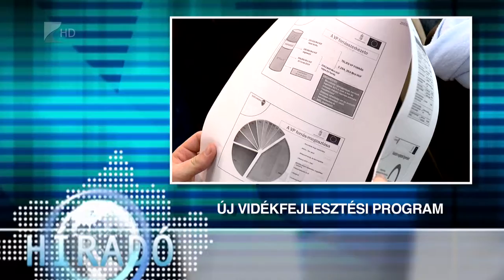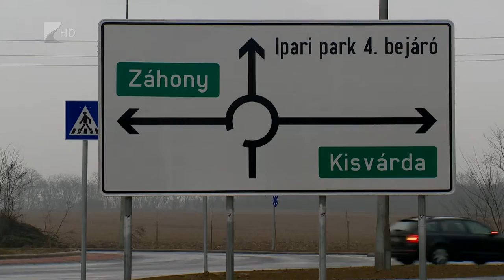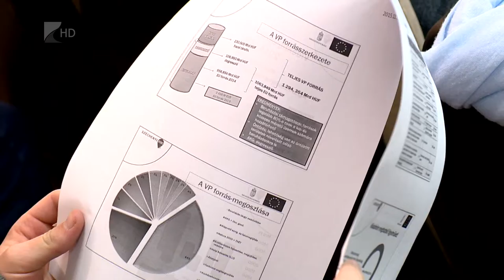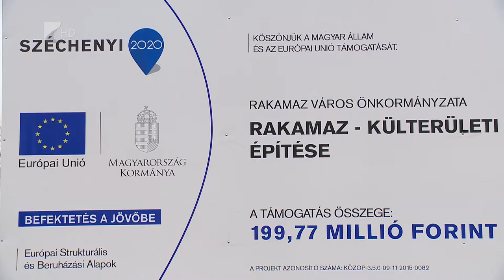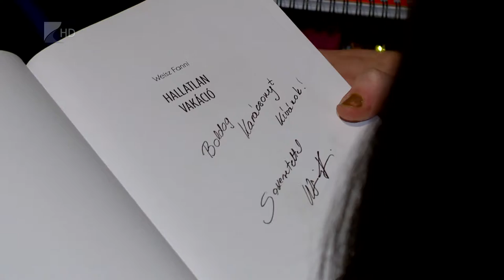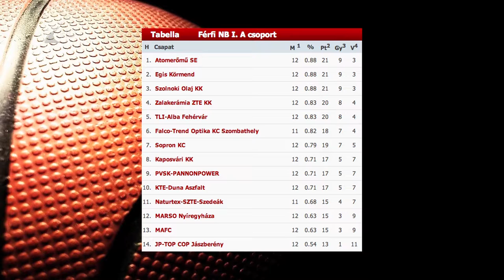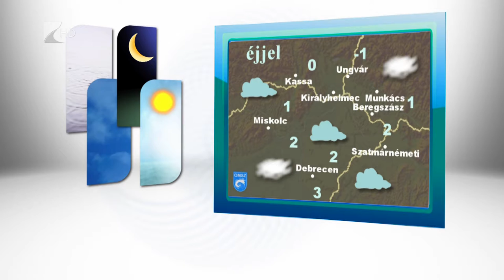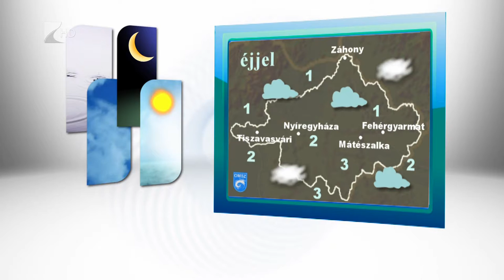Híradó 2015.12.21. - Kölcsey Tv